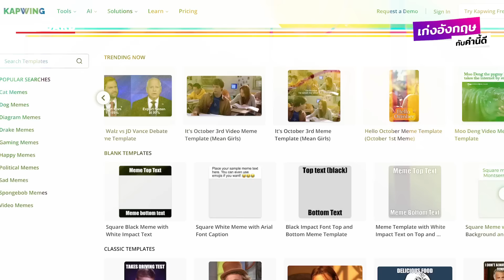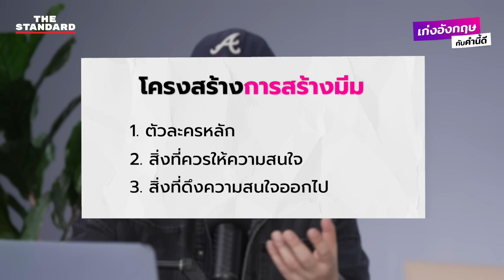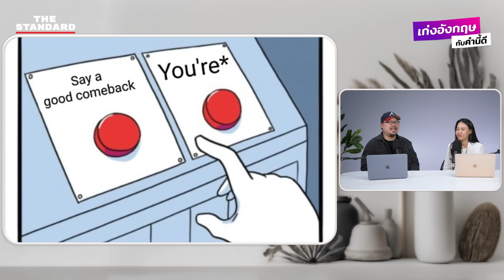เก่งอังกฤษกับ 12 มีมดัง เข้าใจฝรั่ง เข้าใจภาษา! | เก่งอังกฤษกับคำนี้ดี EP.9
ภาษาอังกฤษเรียนได้จากสิ่งรอบๆ ตัว เรียนอังกฤษกับมีม (Meme) ได้เช่นกัน! คลิปนี้เก่งอังกฤษกับคำนี้ดี พี่บิ๊ก และพี่ล่ามฟ้า จะพาทุกคนมาเก่งอังกฤษไปด้วยกันผ่าน 12 มีมฮิตในโลกออนไลน์ พร้อมเรียนรู้ความหมายและวัฒนธรรมผ่านรูปแบบและประโยคในมีมกันว่า ทำไมฝรั่งถึงขำ ตลกกับภาพมีมเหล่านี้

📌 ติดตามรายการ เก่งอังกฤษกับคำนี้ดี ‘คิดยังไง ฝึกยังไงให้เก่งอังกฤษ’ ได้ที่ YouTube: KND Studio ทุกวันพุธเวลา 19.00 น. 🕓